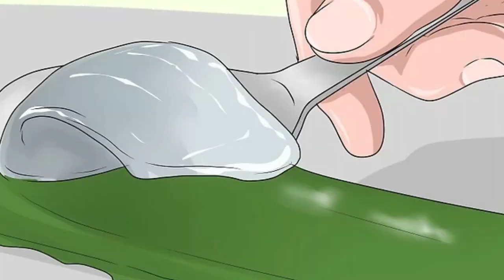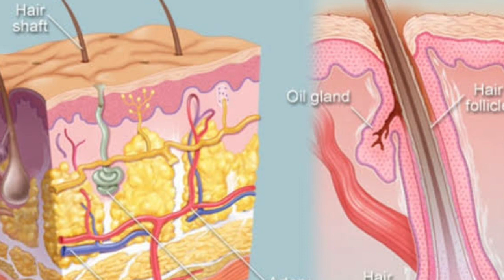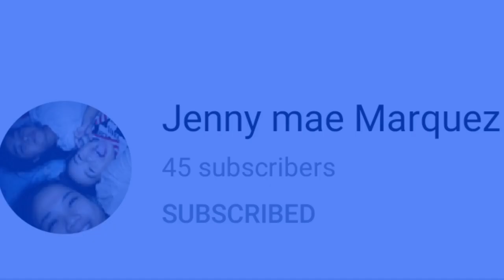3 PINAKA MABISANG GAMOT SA PAGKAPANOT o HAIRLOSS | POKNAT AT ANIT.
ANG VIDEO NA ITO AY FOR INFORMATION LAMANG.